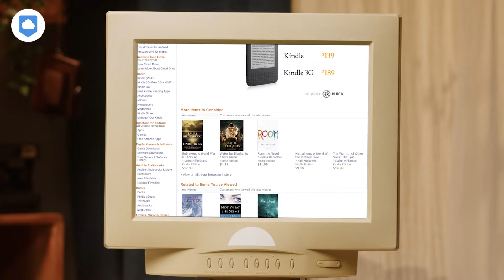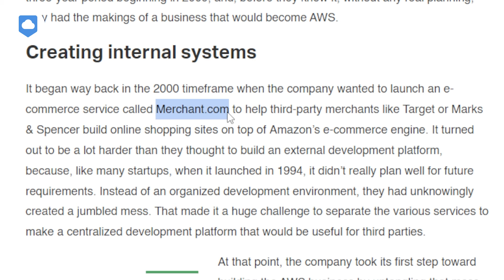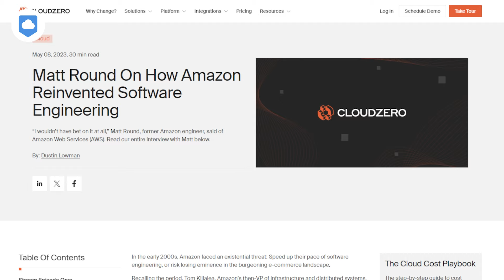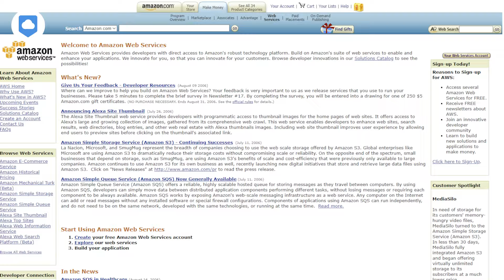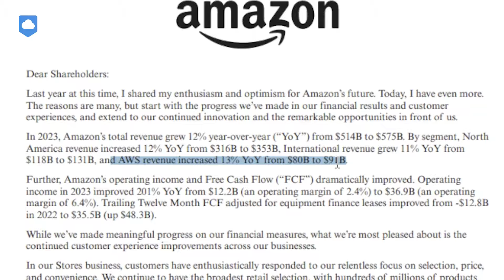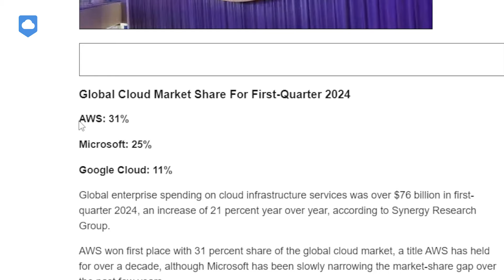What is AWS? History of Amazon's Cash Cow [2000 to 2024]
In this video, we are going to take a look at the history of AWS and see how it became Amazon’s number one source of profits💰💰💰.

0:00 Intro
0:34 AWS
1:01 How it all started - Merchant.com
1:40 Development - IaaS for Amazon
3:24 Amazon S3 Cloud Storage and Elastic Cloud Computing
4:51 What Brings the Most Revenue?